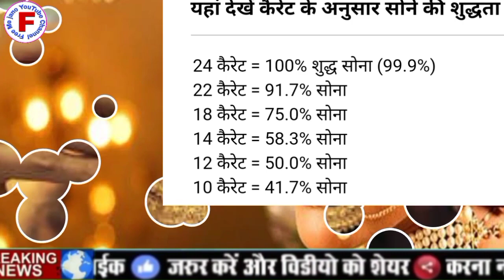आज सोना हुआ भयंकर सस्ता जानिए आज का नया भाग भारी छूट today gold and silver price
दोस्तों बहुत-बहुत स्वागत है हमारे YouTube चैनल में यहां पर आपको हर दिन एक से एक नई वीडियो मिलेगी आप इस वीडियो को लाइक कर दे चैनल को सब्सक्राइब कर दें और इस वीडियो को ज्यादा से ज्यादा शेयर करें अपने यार दोस्तों को Facebook पर Whatsapp पर ताकि सभी लोगों को इस तरह की नई नई जानकारी उनके मोबाइल पर मिलती रहे और इस चैनल को सब्सक्राइब जरूर कर लें दोस्तों आपने अपना कीमती समय दिया इसलिए का बहुत-बहुत धन्यवाद